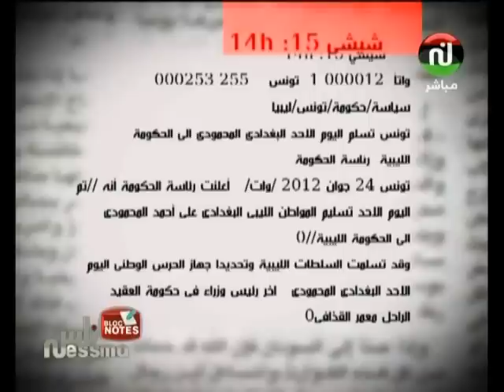حمزة بلومي :كف لرئيس الجمهورية من عند رئيس الحكومة